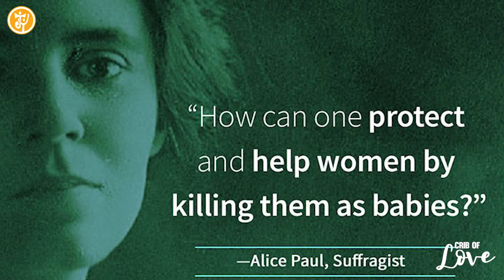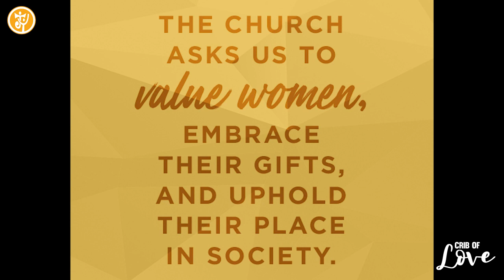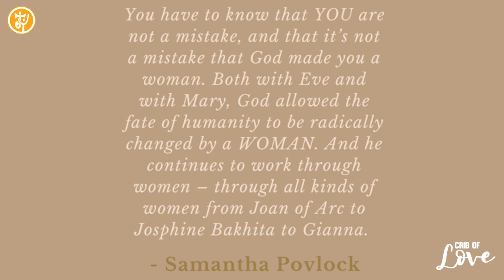Crib Of Love - Day 23 : Catholic Feminism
Jesus Youth Kerala Intercession Ministry